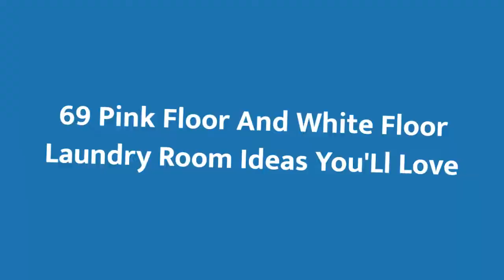75 Pink Floor And White Floor Laundry Room Design Ideas You'll Love ⭐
0:00:00 - Intro
0:00:12 - Pink Floor And White Floor Laundry Room Design Ideas You'll Love: Inspirations 1 to 25
0:03:03 - Pink Floor And White Floor Laundry Room Design Ideas You'll Love: Inspirations 26 to 50
0:06:07 - Pink Floor And White Floor Laundry Room Design Ideas You'll Love: Inspirations 51 to 75

Hey hello!